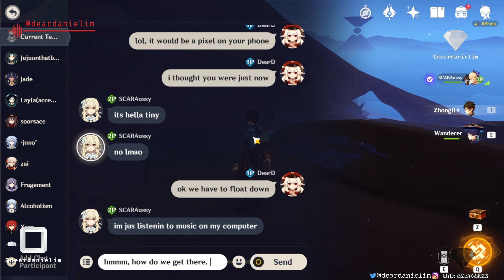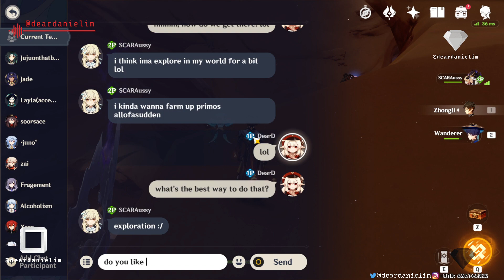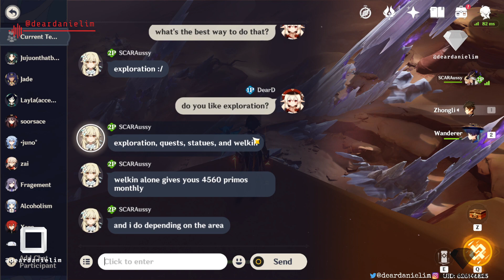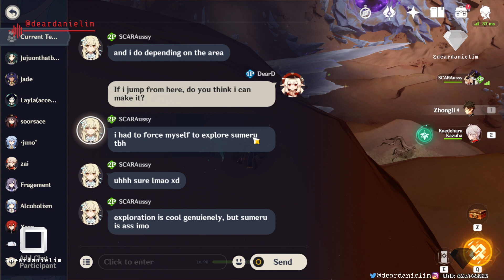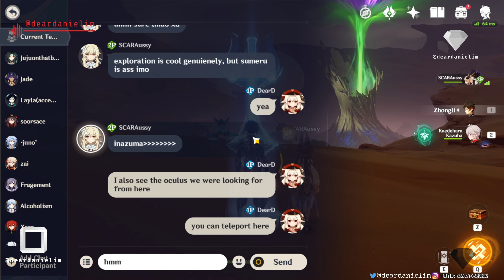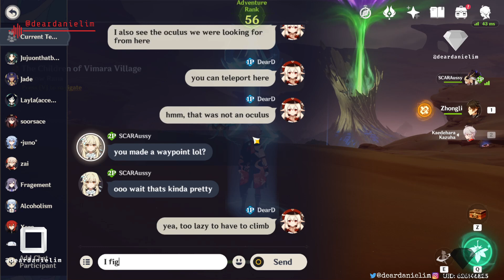228. Genshin Impact Daily Journey | Part 228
228. Genshin Impact Daily Journey | Part 228

228. Genshin Impact Daily Journey | Part 228